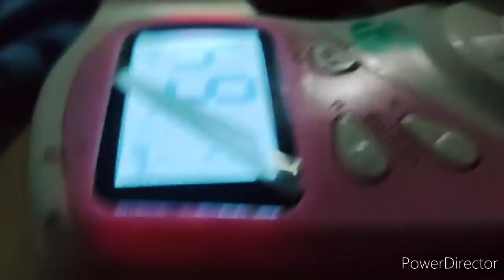Labour Pain🤰🏥 अचानक कैसे आया मेरी जान को खतरा😔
@Desi Chhori Vlogs
Hye fam 🙋

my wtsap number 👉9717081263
my 2nd channel 👇

My channel name is👉Desi chhori vlogs